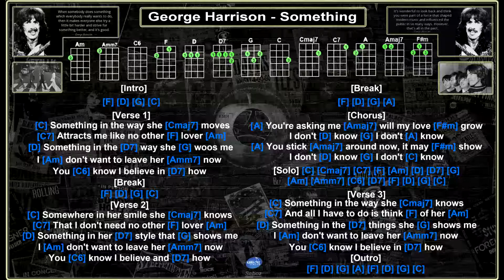George Harrison - Something [Jam Track] [Uke Chords & Lyrics]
... backing tracks courtesy of "Karaoke Version" ... no copyright
infringement intended ... this video is for tutorial purposes only ...